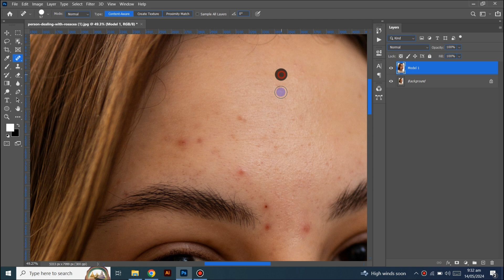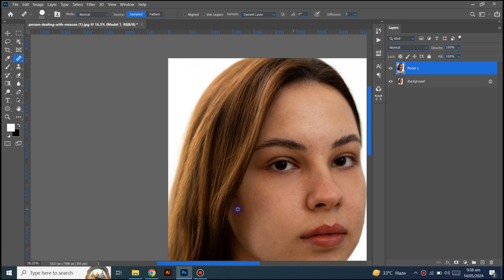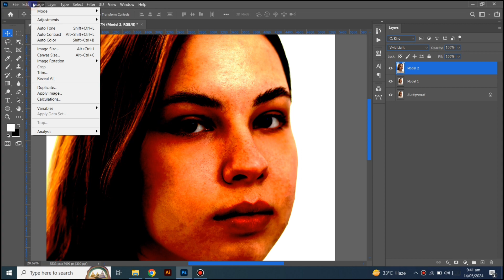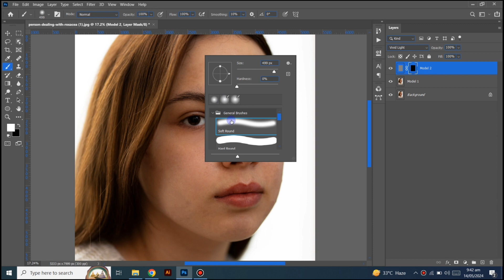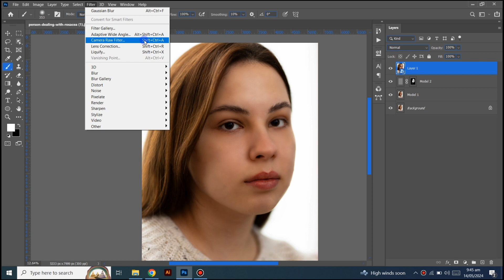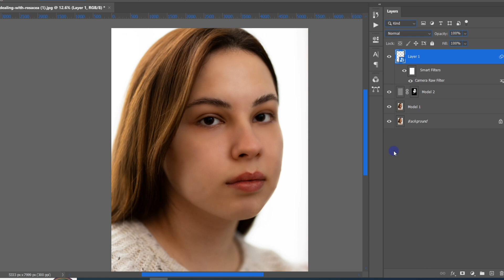High-End Skin Retouching and Smoothing | Photoshop tutorial